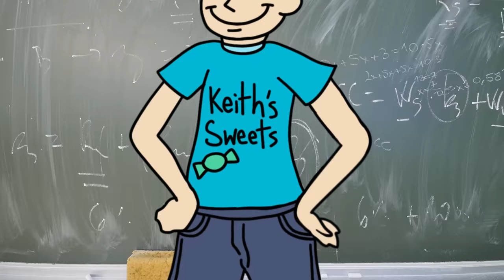Candy Cook-Off: Keith Vs. Matt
Who can take a sour tray, and turn it into gold? Keith the candyman can? We’ll have to see! Watch Keith and Matt face off to make Becky’s favorite treat in this episode of FamilyRecipeBattle: The Candy Cook-Off!

APPEARANCES
Matthew McClean @matthewjosephmcclean
Becky Habersberger @becksmecks2

EDITED BY
Skyler Klingenberg